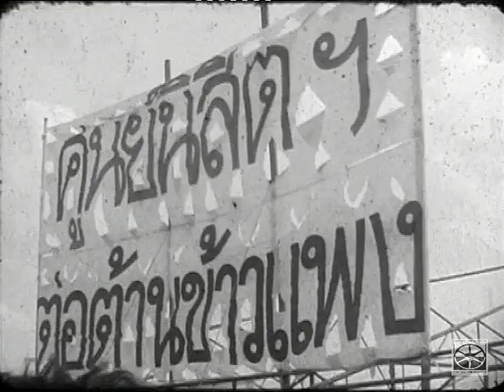ศูนย์กลางนิสิตนักศึกษาแห่งประเทศไทยจัดเวทีปราศรัยที่ท้องสนามหลวง 2519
ศูนย์กลางนิสิตนักศึกษาแห่งประเทศไทยเปิดเวทีปราศรัยสนับสนุนการชุมนุมประท้วงการที่ข้าวสารและสินค้ามีราคาแพงขึ้นของกลุ่มสหภาพแรงงาน ที่ท้องสนามหลวง เมื่อวันที่ 6 มกราคม พ.ศ.2519 มีประชาชนมาฟังเป็นจำนวนมาก